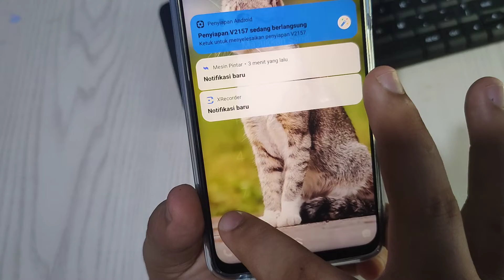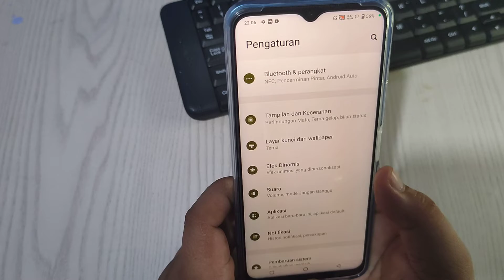Cara Setting Pintasan layar Kunci Di Hp Vivo T1 5G terbaru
"Terima kasih"